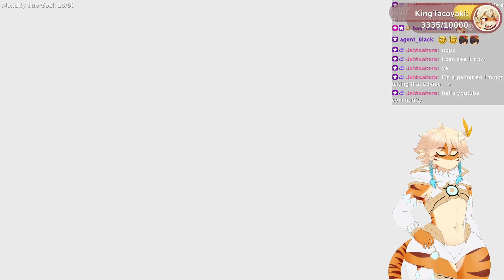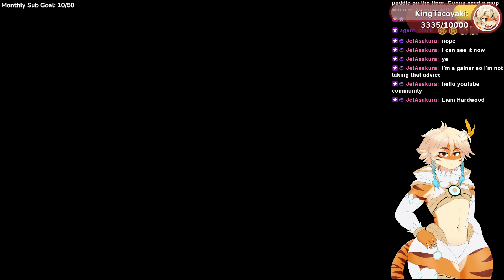Takao Plays Echoes of the Living Demo